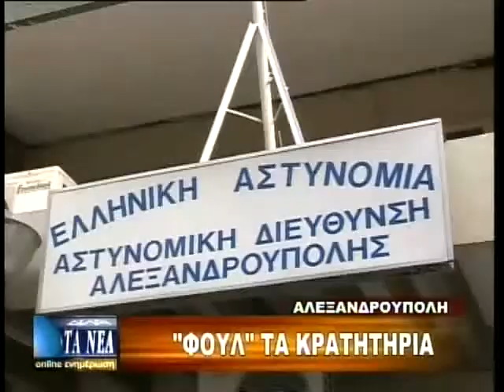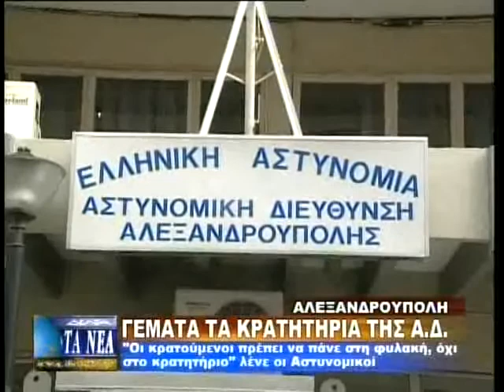ΓΕΜΑΤΑ ΤΑ ΚΡΑΤΗΤΗΡΙΑ ΤΗΣ Α.Δ. ΑΛΕΞ/ΠΟΛΗΣ